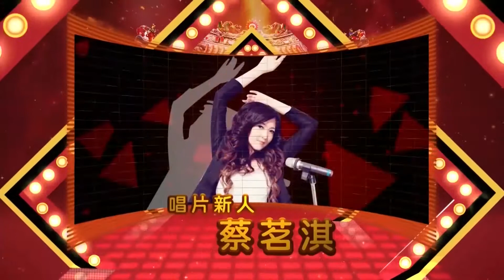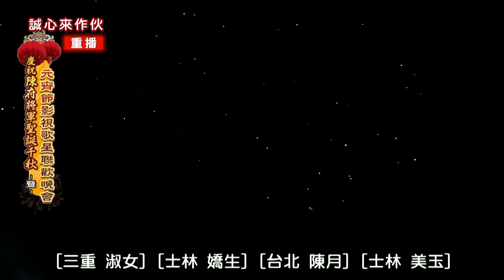誠心電視台@2017 陳府將軍聖誕千秋元宵晚會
【寶島歌王-葉啟田】【廣播天王-陳建誠】【酒窩歌王-傅振輝【低音歌王-良一】【蘇錦煌】【蔡茗淇】【誠心電視台主持群】